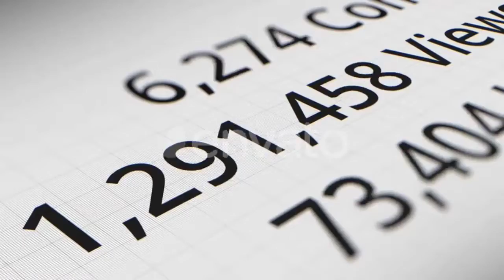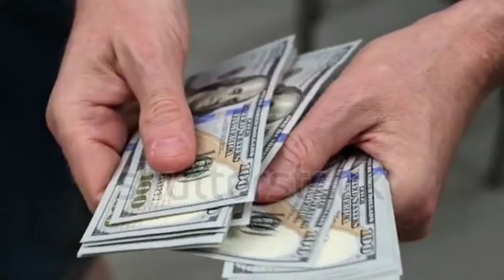new channel par views kaise badhaye | how to get more views on new youtube channel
Your Query -

how to get more views on new youtube channel
new youtube channel par views kaise laye how to grow your youtube channel 2022